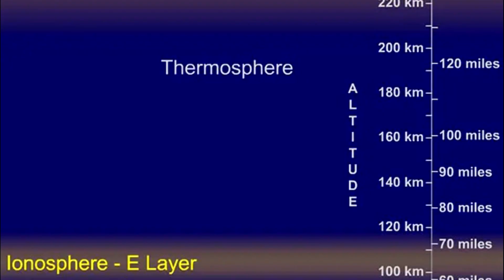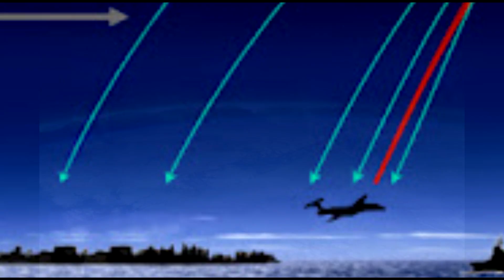In the Shadow of Chernobyl: The History of the Duga Radar Array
Independence Day, 1976. A day of celebration for hundreds of millions of American citizens. But for those paying attention to the radios, it was equally a day of concern. On dozens of radio stations, those operating on the 3-30 MHz range, an unusual clicking sound emerged out of the blue, disrupting both civilian and military channels. For the next thirteen years, this sound would plague radio broadcasts, and then it would disappear. This is, of course, the interference of the Duga Radar Arrays. One of these arrays happened to be just a few kilometres from the Chernobyl Nuclear Power Plant and sits abandoned today. Let’s trace the story of this gigantic structure to the present day, and see what future awaits it.

Sources.

The Russian Woodpecker.

Chapters:
00:00 - Introduction
01:05 - Early ideas
02:11 - The First Duga
02:48 - How does Duga work?
03:22 - The Final Form
03:53 - Chernobyl's Duga
05:13 - Chernobyl 2
06:04 - The Rise of the Russian Woodpecker
07:20 - Radio Enthusiasts vs The Woodpecker
07:44 - Did it work?
08:44 - Krug
09:43 - Challenger
10:07 - A Night in April
11:05 - The First Liquidators
11:46 - Saving Duga
12:41 - Farewell Woodpecker
12:57 - Saving Duga Again
13:45 - Conspiracies
14:02 - The Other Other Duga
14:45 - Conclusion
15:33 - Sources